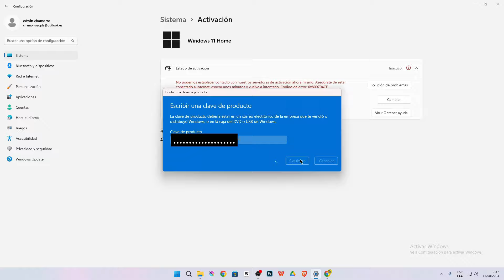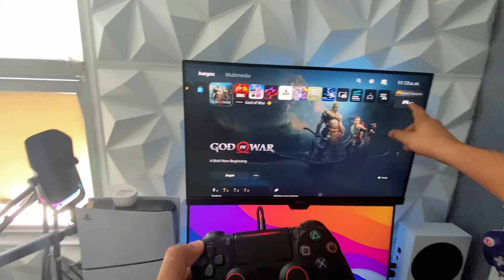CONECTAR mando de PS4 en PS5 es FACÍL pero🤡...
EN ESTE VIDEO TE MOSTRARE O TE ENSEÑARE COMO PUEDES CONECTAR UN MANDO DE LA PS4 EN UNA PS5 POR SI TE SOBRA ALGUNO DE LA ANTERIOR GENERACIÓN DE SONY, PERO AL FINAL ESTO TERMINA TENIENDO UN PUNTO EN CONTRA Y LA VERDAD NO SE SI TIENE SENTIDO CONECTARLO A TU CONSOLA.⛔

CLAVES DE WINDOWS BARATAS Y LEGALES
GVGmall 25% code : SOP